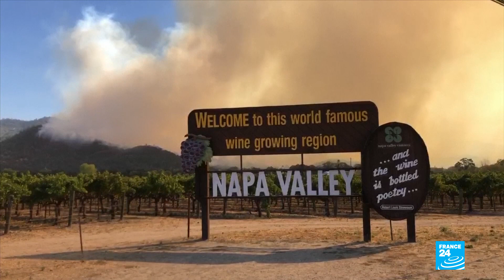Wildfires scorch California wine country, forcing thousands to evacuate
A wind-driven wildfire raged for a second day through northern California wine country on Monday, burning homes, forcing thousands of residents to flee and threatening some of the world-renowned vineyards of Napa and Sonoma counties, officials said.